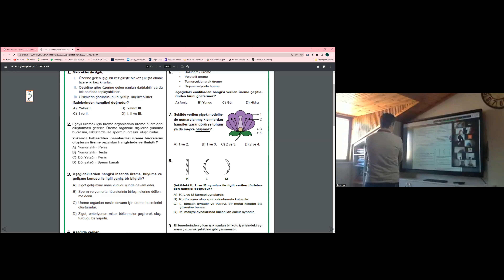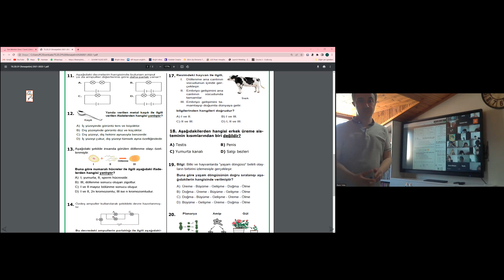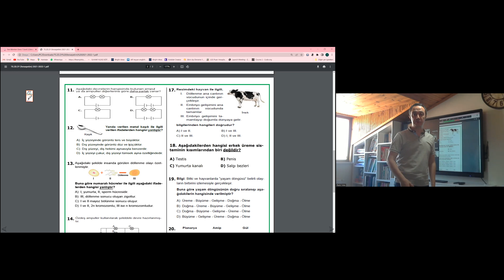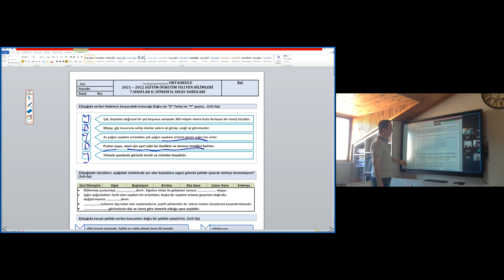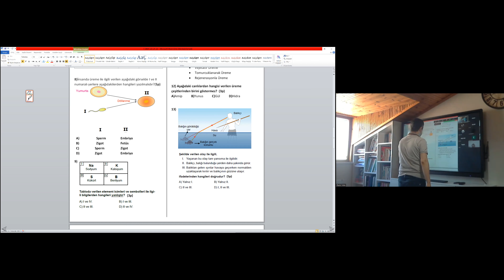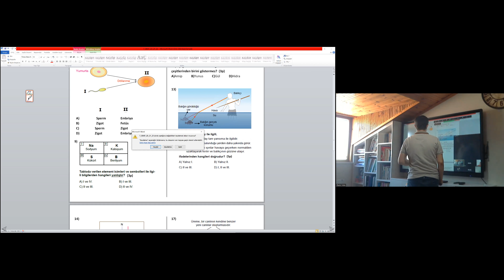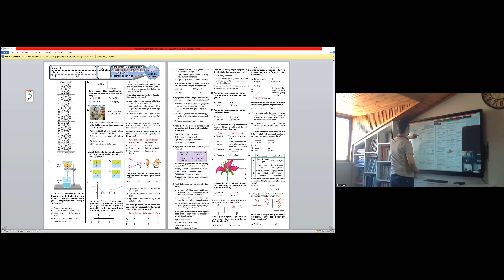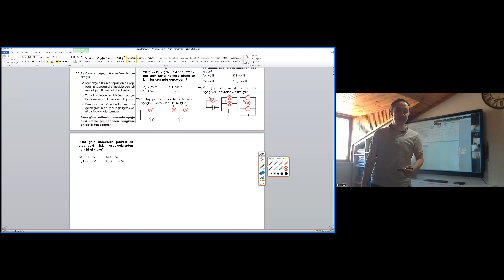7.sınıf fen bilgisi 2.dönem 2 yazılı hazırlık